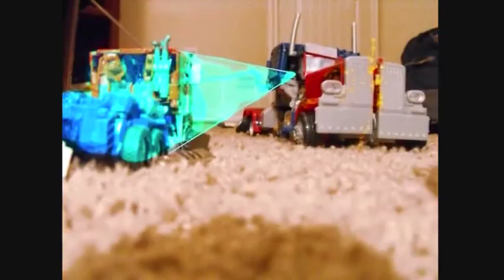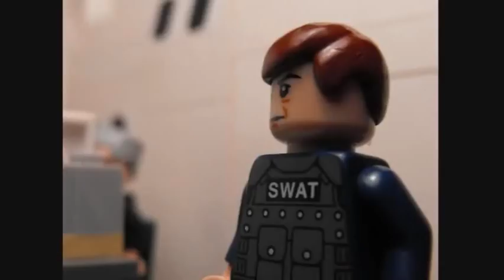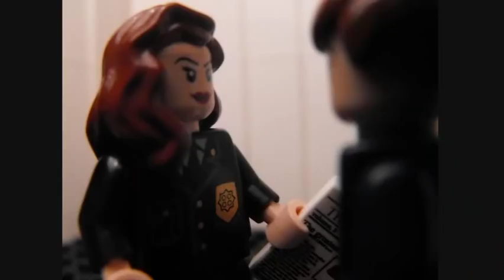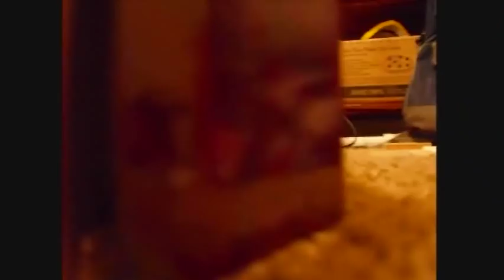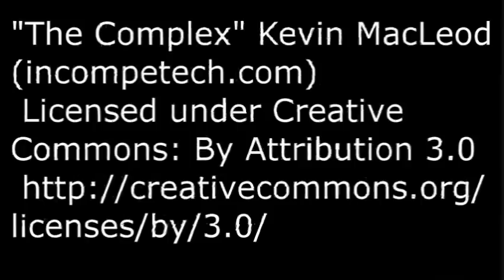Transformers Bumblebee Stop Motion Movie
Hey guys here is my version about what happened between the events between Transformers Dark of the Moon and Transformers Age of Extinction. This movie is all of the episodes combines into a larger part for your viewing pleasure! Thank you guys for everything. I hope you enjoy!